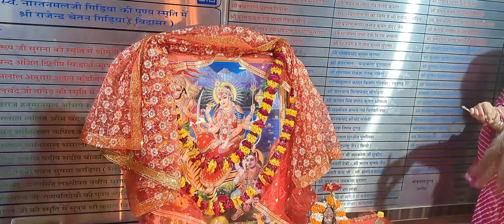BHUNWAL MATA KI JAI HO